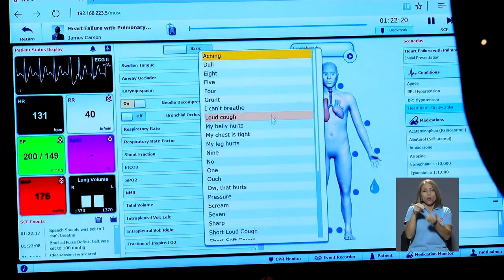Vida U: Luisiana Benavides Masís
"Aportamos a la sociedad más allá de lo que la gente pensaría..."